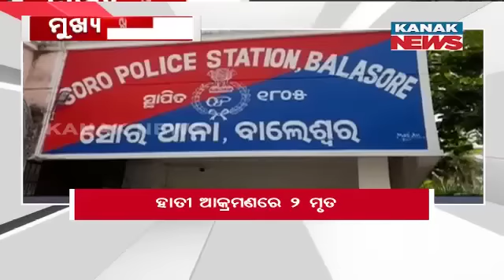10AM Headlines ||| 27th May 2023 ||| Kanak News Live